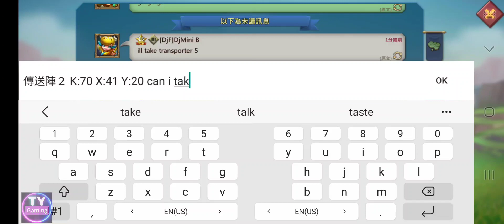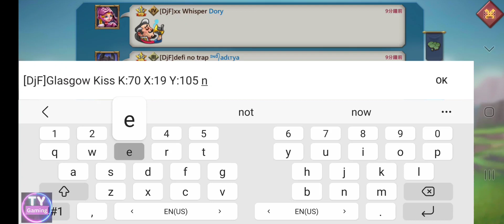龙火战场，28 vs 40+ @TYGame1